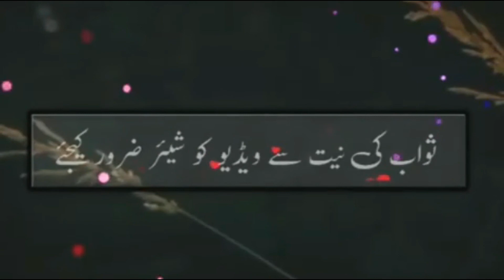تین ایسےلوگ جن کی دعا قبول نہیں ہوتی | قاری شعیب احمد